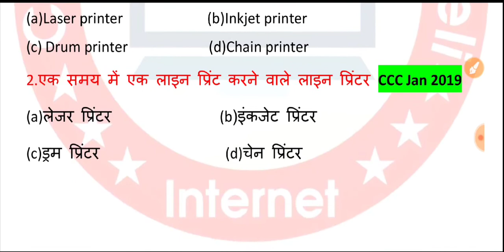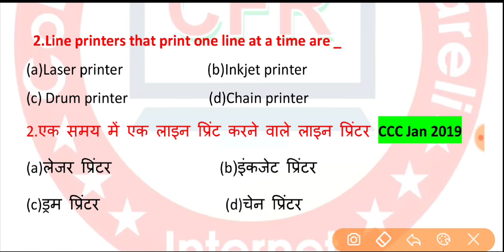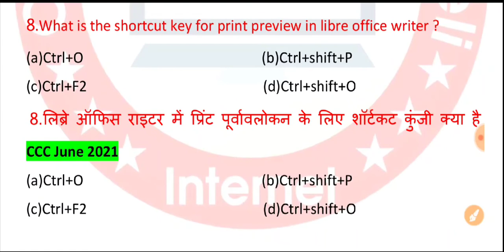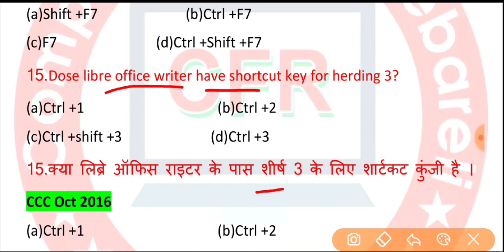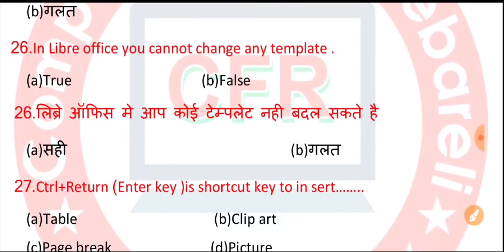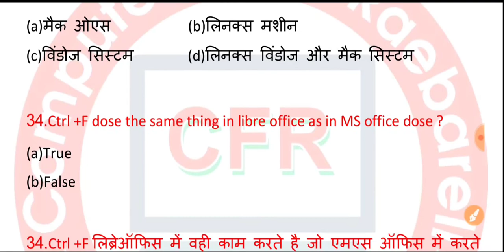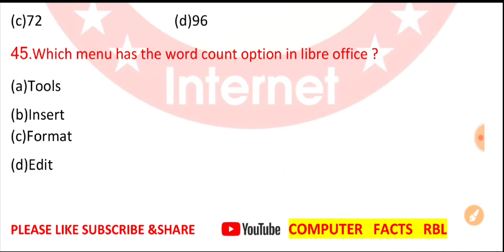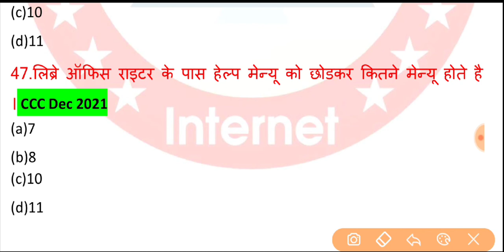CCC में पूछे गए Libreoffice Writer 2021 व 2022 के प्रश्न 3rd चैप्टर भाग-1 ll 2022 में लगातार पूछेll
इस वीडियो में 2021से 2022 के बीच में पूछे जाने वाले सभी प्रश्नों का कलेक्शन है

CCC LESSON 1 OBJECTIVE QUESTION link  2

CCC UNIT 1 MCQ QUESTION
CCC INTRODUCTION TO COMPUTER
CCCQUESTION 2022

CCC महामैराथन Class,
 100 MOST IMPORTANT COMPUTER QUESTIONS

100+ Libre Office Questions
ccc exam questions answer,
 ccc exam, ccc, 100 mcq for ccc, abhay excel computer,
 excel ccc, ccc by manjeet
sir, ccc computer course,
 ccc questions, libreoffice by excel, CCC मैराथन क्लास, libre office, libre office wwriter
 libre office calc, libre office impress, libre office questions, libreoffice 7.2